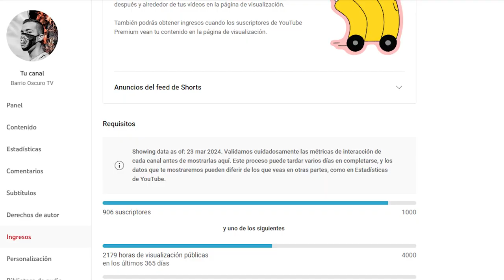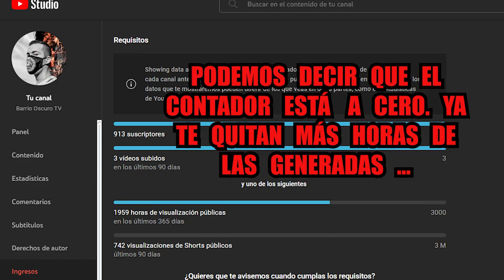¿ youtube ROBA horas de MONETIZACIÓN ? FRACASO de LAS 4.000 HORAS y 1.000 SUBS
La verdad del reto de las 4.000 horas y los 1.000 suscriptores después de un año.

1 - EL CONTENIDO DE LOS VIDEOS QUE SE REPRODUCE EN ESTE CANAL NO BUSCA INCITAR AL ODIO NI MALAS ACCIONES. EL PROPÓSITO DE LOS VIDEOS ES EL DE CREAR UN CONTENIDO EDUCATIVO Y DE ENTRETENIMIENTO.

2 - TODA LA INFORMACIÓN DE LOS VIDEOS ES RECOPILADA A TRAVES DE TERCEROS EN INTERNET.

3 - ALGUNOS DE LOS VÍDEOS DIFUNDIDOS EN ESTE CANAL PUEDEN TENER CONTENIDO PARA PERSONAS DE ALTO CRITERIO, YA QUE ALGUNAS ESCENAS PUEDEN TENER CONTENIDO SENSIBLE O DELICADO. POR LO QUE SE ACONSEJA QUE LOS MENORES DE EDAD LO VEAN EN COMPAÑÍA DE UN ADULTO.

4 - EL PROPÓSITO DE TODOS LOS VÍDEOS DEL CANAL ES EL DE AYUDAR MEDIANTE FINES EDUCATIVOS Y DE ENTRETENIMIENTO.